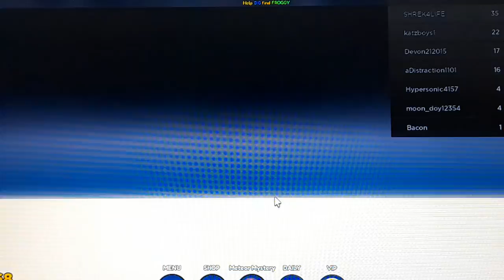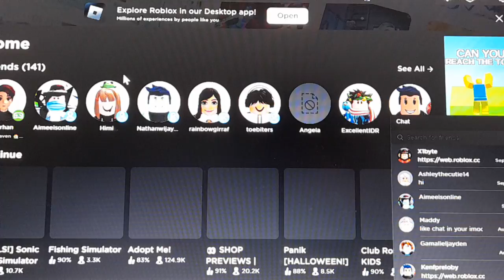* 1st and 2nd quest done* Kevin's game adventure finishing 1st and 2nd quest.